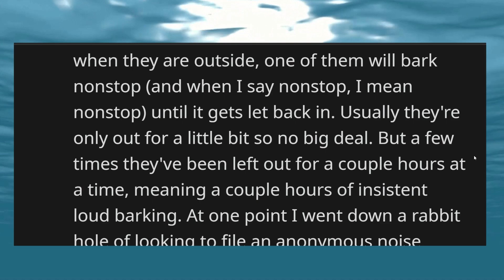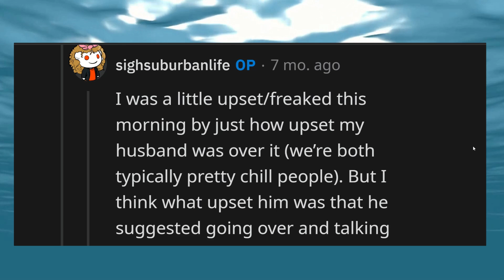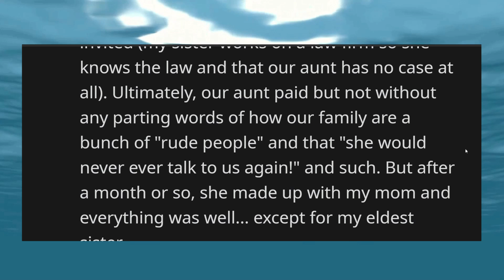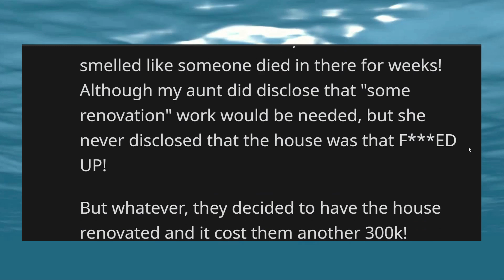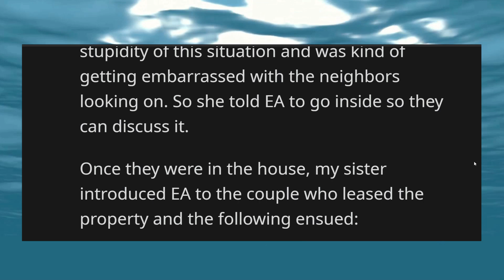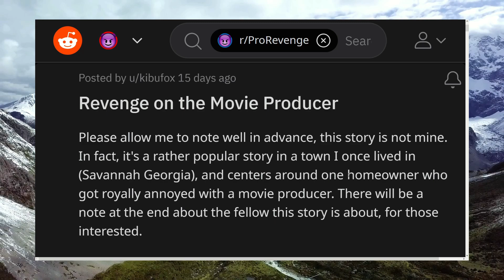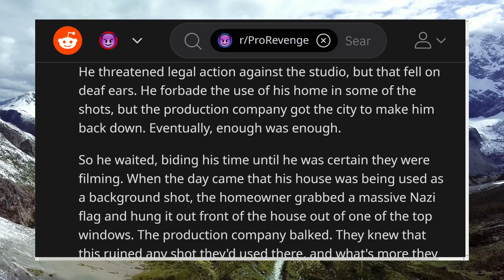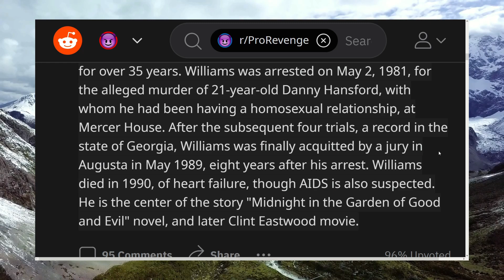HOA Karen Goes PSYCHO on ME When I File A NOISE COMPLAINT on HER!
Stories where - "HOA Karen Goes PSYCHO on Me When I File A NOISE COMPLAINT on Her!"

Story 1 - 0:00
Story 2 - 4:33
Story 3 - 14:04

And more!

Enjoy these great stories and insane spot 1!

Image by lookstudio on Freepik